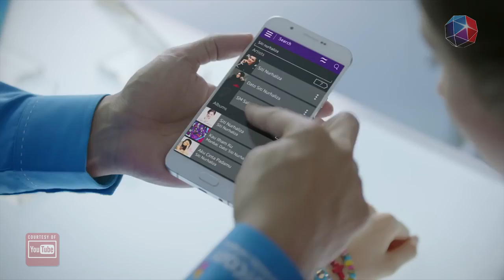The Leaderonomcs Show - Michael Kuehner, CEO of Celcom Axiata